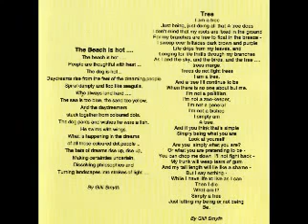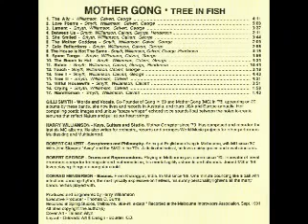MOTHER GONG - The Beach Is Hot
from album "Tree in Fish" (recorded 1989-91)
if some of these vids should not play for you ('in your country') and you'd like to enjoy them nevertheless, pm me and we will find a way